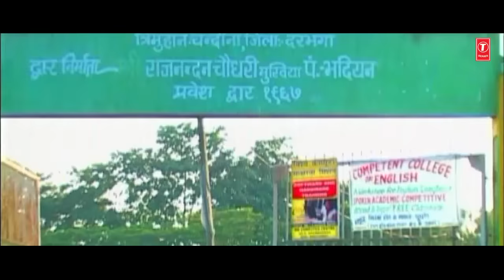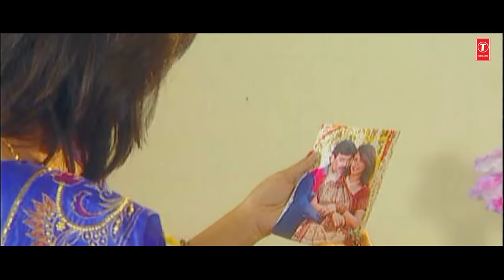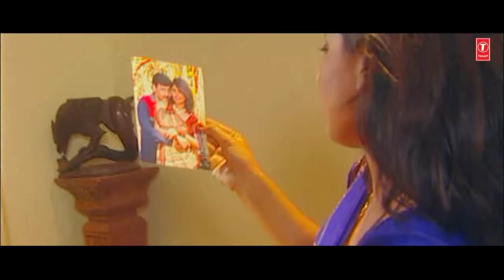LATEST VIDEO JUKEBOX [ PIRITIYA (LOKGEET) By SHARDA SINHA ] HamaarBhojpuri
PIRITIYA (LOKGEET) By SHARDA SINHA video songs jukebox description :-

PIRITIYA KAHE NA LAGAVLE 00:08

DUMRI KE HO PHOOLBA 04:43

GAVNVA NA JAIBO RAM 10:42

KALKATTWA SE AAVELA 15:41

KIRAN PHOOT GAYEEL 21:39

HUMSE NA HOI BANIHARIYA 26:31

JIYABA BHAIL JI KE KAAL 30:23

PAPIHA KE BOLIYA 37:09

BADARIYA GHERI AAYEE NANDI 42:24

MAANAL KARA BALMU 47:39

SAIYAN TOHRA KHATIR 52:48 -